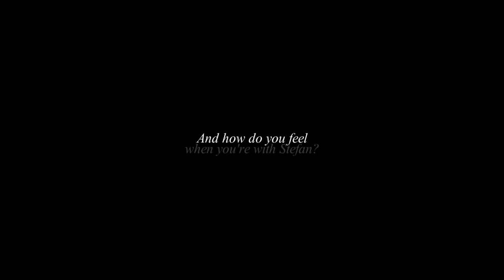And How Do you Feel When You're With Stefan? (4x10)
Don't ask me why i uploaded this.
It sucks and i even broke my editing while vidding it.
I didn't wanna upload it, but i don't like deleting my finished vids so...
And the text is so aweful ahaha whatever, i was too lazy to change it.

Coloring: ShatteredxDesires